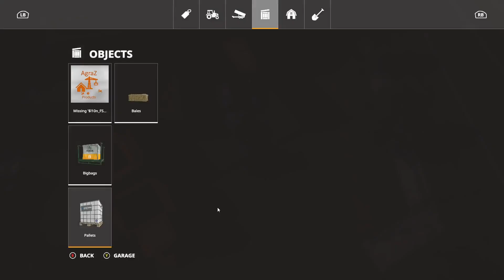FS19 Ningham Farms esp4 starting to get animals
We are playing on Farming Simulator 19 on Ninghan Farms. located in the Central Wheat Belt of Western Australia. We will be doing our normal thing of getting rid of equipment we feel is not needed. Harvesting crops in the ground and harvesting any crops that is in our budget to sell the crop from the field we harvest. Trying out new equipment to see if it will help us get to our goal faster.

If you leave a dislike tells me that we are doing something wrong. Leaving a comment lets me know exactly what you want to tell me.

Want to give thanks to the Modders that i use there mods and appreciate all their hard work to create them. As always thank you to everyone that watches the videos. Play the game how you want to play and be safe.

Other mods we have installed
John Deere 2680H High-Performance Disk By Custom Modding
Addon Straw Harvest by Creative Mesh